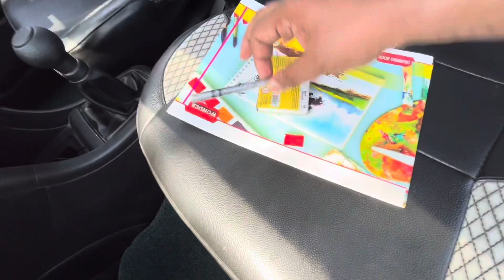icecream challenge॥খেলা পাতি বহুত লোকচান॥বৰফো খালাক পুৰস্কাৰো নিলাক😂॥Biswakarma puja special vlog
Ice cream challenge video in my village at the Biswakarma puja festival

New challenge video
Assamese challenge video
Icecream challenge video
Assamese funny challenge video
Funny game video
Funny game
Assamese funny game
New Assamese funny game
Icecream challenge video Assamese
New video
Viral Video

Biswakarma puja
Biswakarma puja video

Paban
Paban Medhi
Pawan medhi
Mridu Pawan
Mridu paban
Mridu Pawan vlogs
Mridu paban vlogs

Assamese theatre song